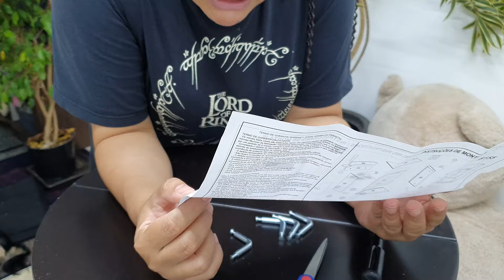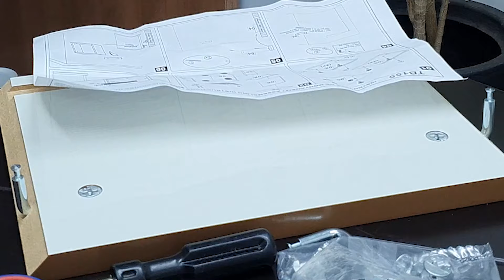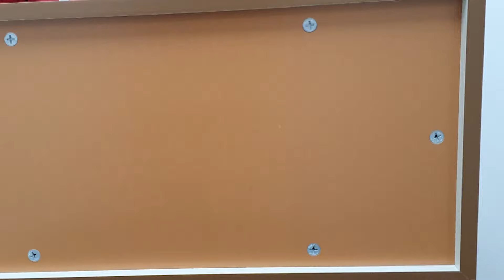Montando o Novo Cenário do Velbs - Literalmente!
Confira os nichos na Amazon
33 cm
66 cm
99 cm